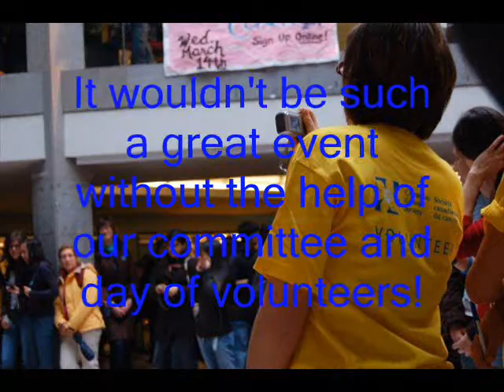Queen's Cuts for Cancer 2009-General Meeting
We are HIRING committee members for Community relations, Student Recruitment & others.
Come out to the general meeting on Jan 27,09 at 5:30 p.m. in Stirling C.